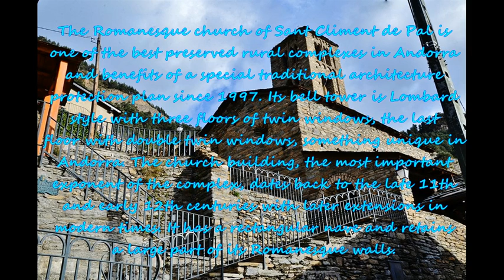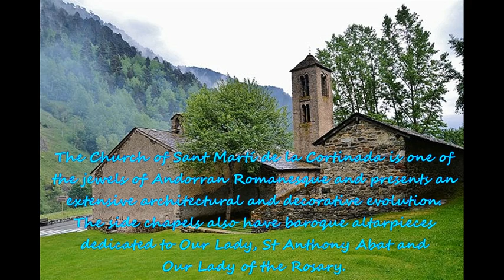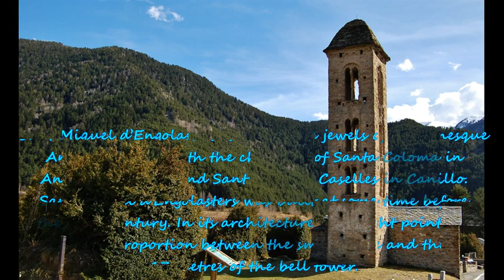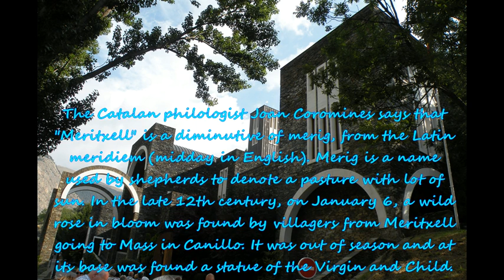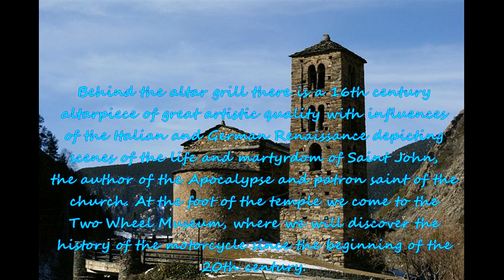TOP TEN PLACES TO VISIT IN ANDORRA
Top ten tourist destination in Andorra